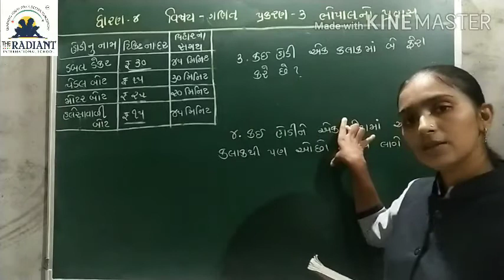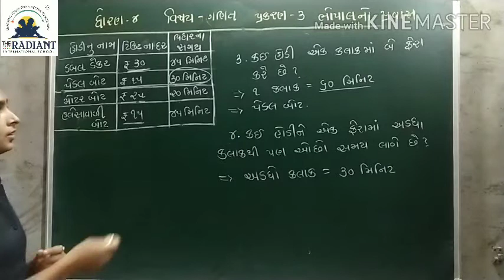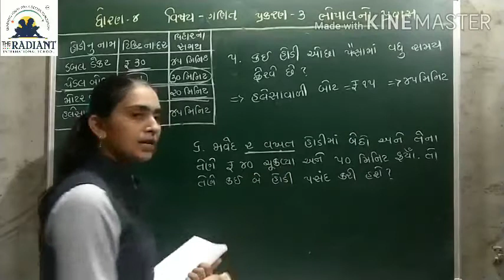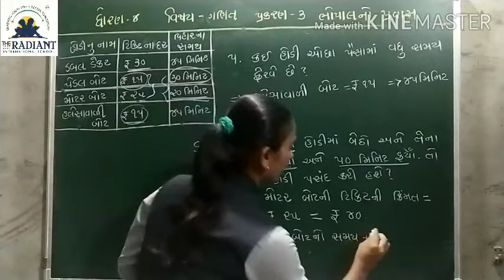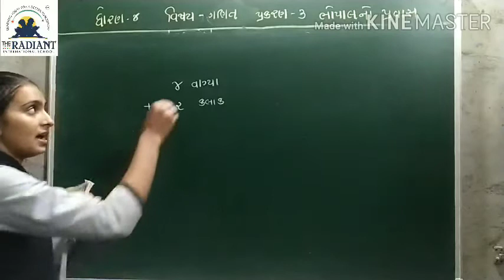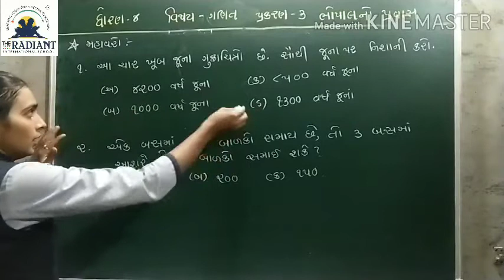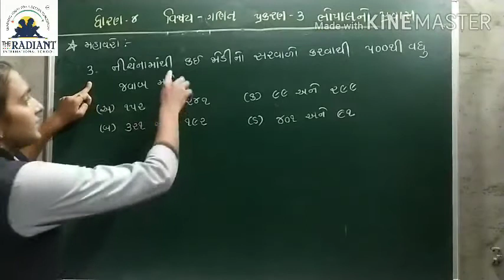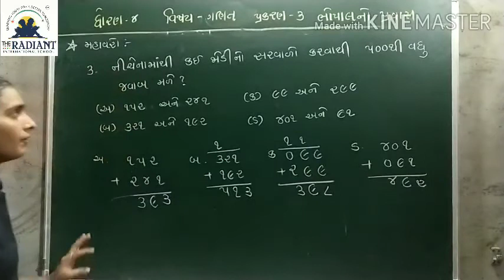GUJ MED STD 4 MATHS CH 3 ભોપાલનો પ્રવાસ PART 8 mp4